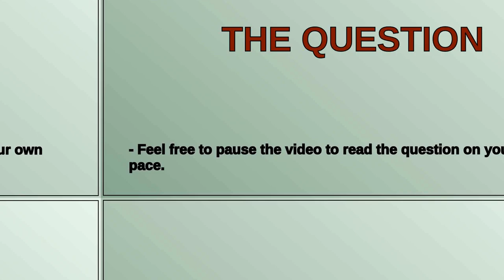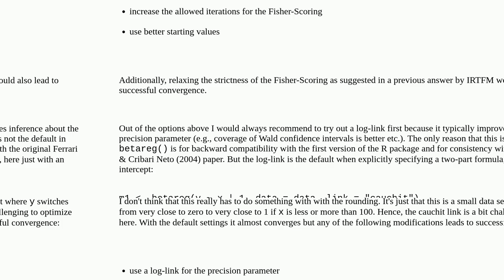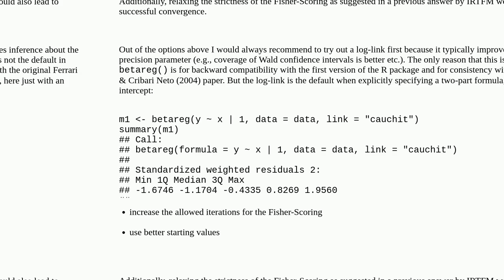betareg fails to converge is dependent variable has more than 8 digits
A special thanks goes out to the community

  r betareg